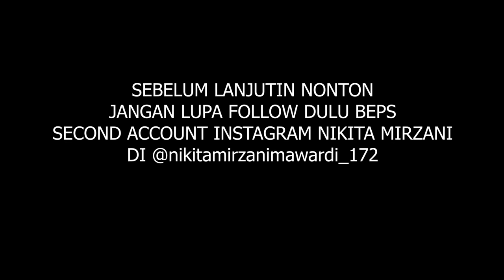MASIH BERLANJUT....HAL HAL YANG BELUM PERNAH DILAKUKAN NIKITA..TERNYATA DIA UDAHHH...SUNGGUH TERLALU